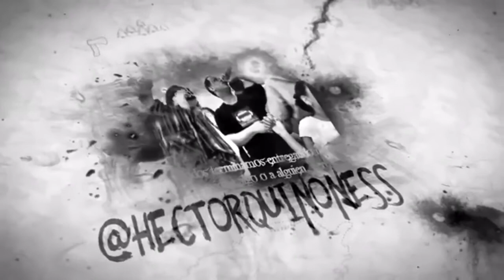Héctor Quiñones - Te He Visto - 2017